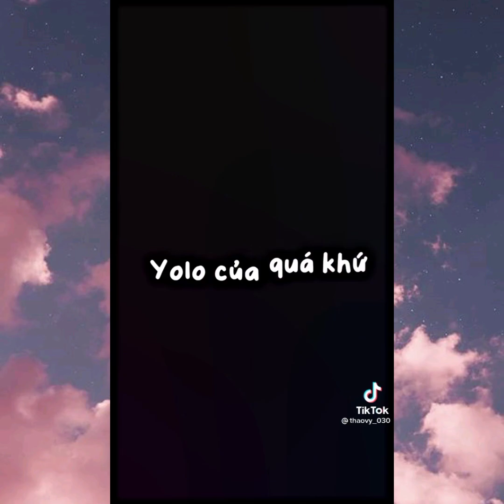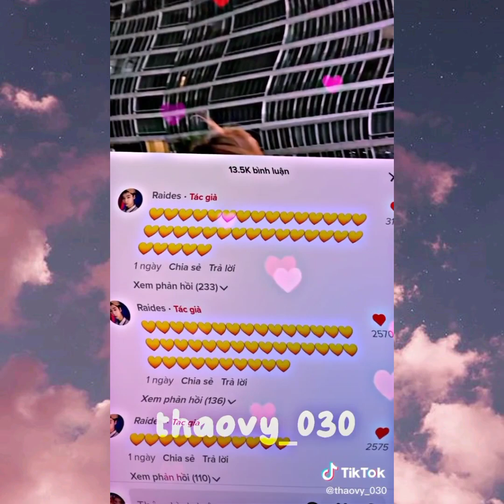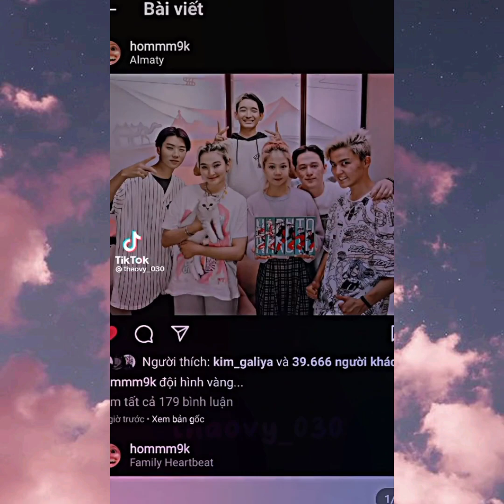Couple Homa x Raidess ❤❤ | Yolo house #113